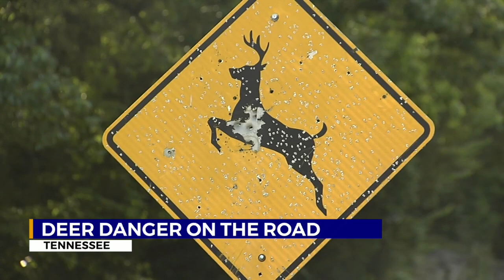Deer danger on the road